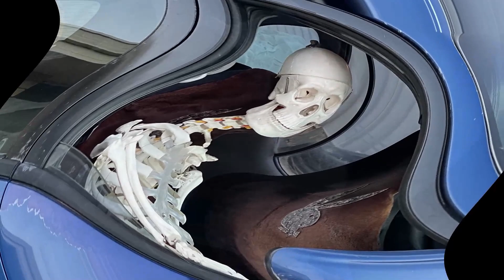Northern Steel Bunnings Joondalup Western Australia 23.12.23 slideshow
Some lovely cars on show tonight Sadly i was too busy chatting and missed so many, here are 320 pics, full pics on our Facebook page and i will put the video from the night on our main YouTube channel ScaryScooby, slideshow with some rumbles.